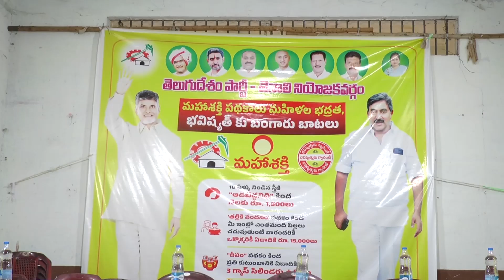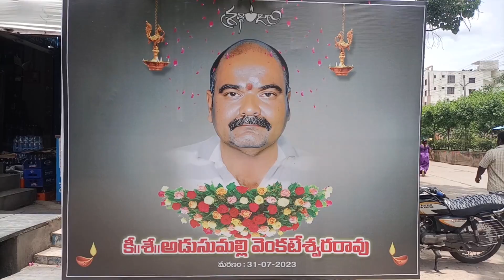TENALI SITI NEWS - 1/8/2023 - 7 30 PM PART - 3